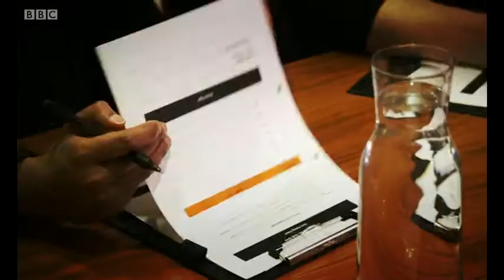Rochelle Humes - Frank Sinatra: Our Way (part 2) - 3rd January 2015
Rochelle Humes presenting 'Frank Sinatra: Our Way' (part 2) on BBC1, 3rd Jan 2015.